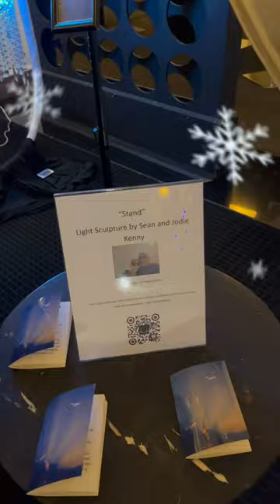Lord Baltimore Hotel